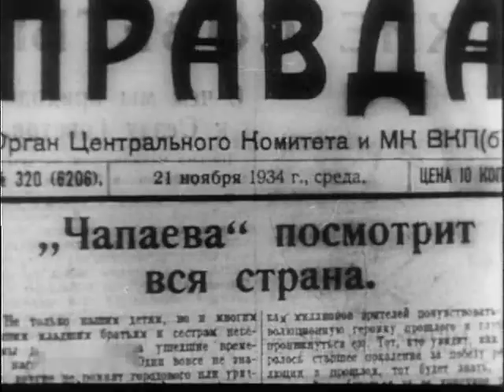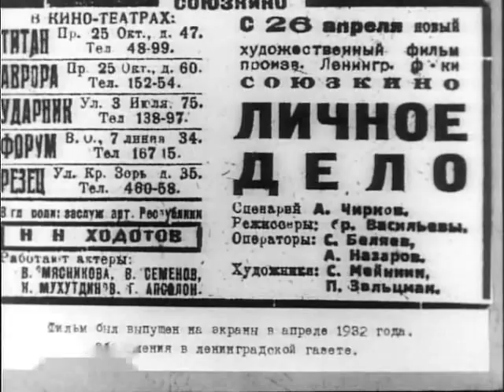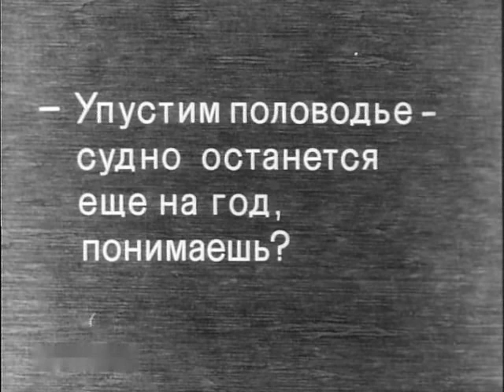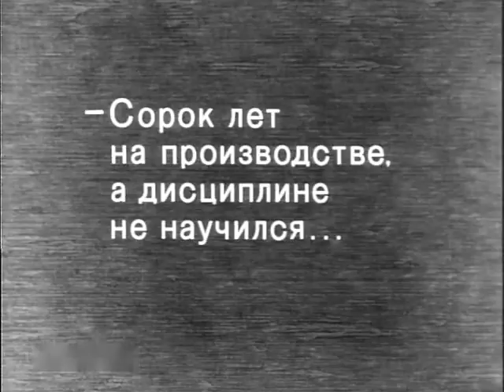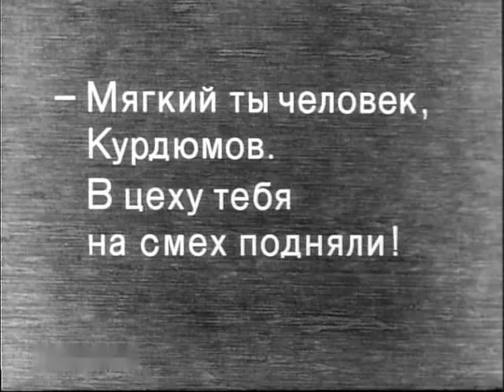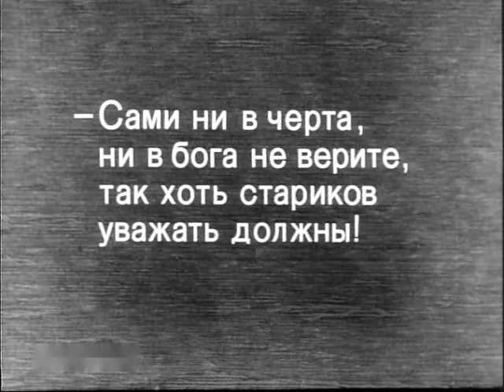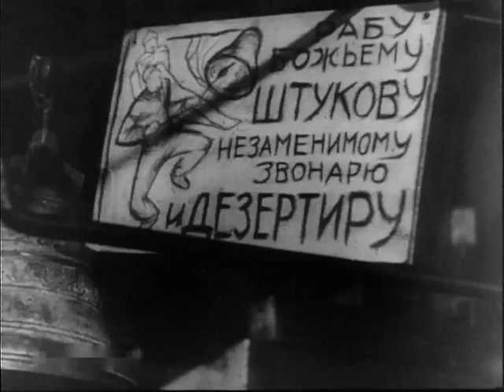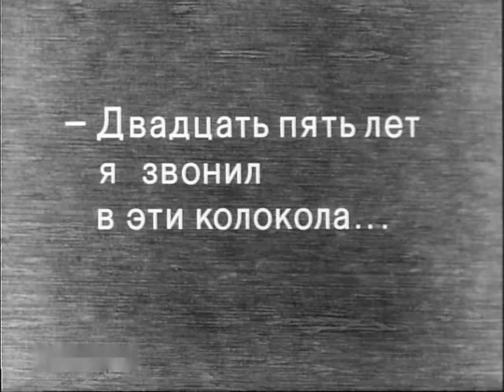Личное дело 1932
Лучший звонарь церкви Федор Кузьмич Штуков становится передовиком производства на судостроительном заводе. Коммунисты и комсомольцы пытаются уговорить Федора забыть про церковь, но напрасно. Дочь Анна смеется отцу в лицо — и тоже напрасно. Но когда заводу позарез понадобился дефицитный металл...
Реж. Георгий Васильев, Сергей Васильев
Сценарист Александр Чирков
Актёры: Николай Ходотов, Константин Назаренко, Варвара Мясникова, Андрей Апсолон, Сергей Бармичев, П. Эльский, Всеволод Семёнов, Григорий Боровков, Анна Оржицкая, Касим Мухутдинов, Е. Лужский, Елена Максимова, Андрей Тутышкин